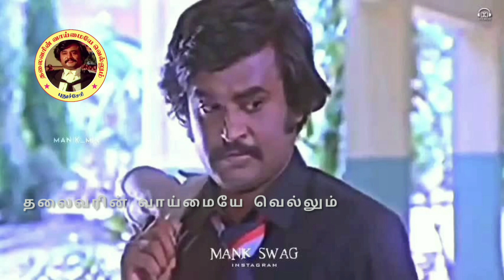வெள்ளி விழா படங்களை அதிகம் கொடுத்தலர் சூப்பர் ஸ்டார் ரஜினிகாந்த் கடைசி வெள்ளி விழா படம் கபாலி தான்